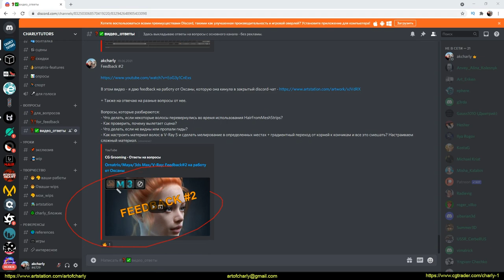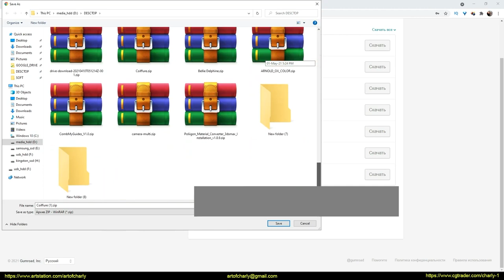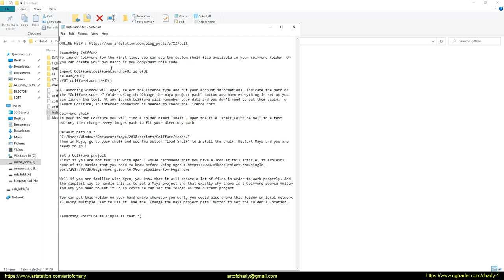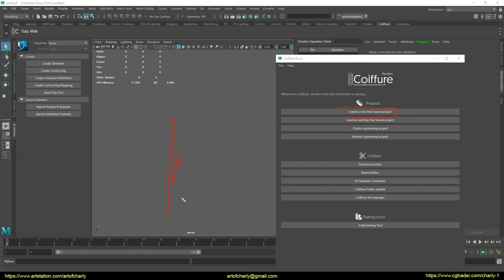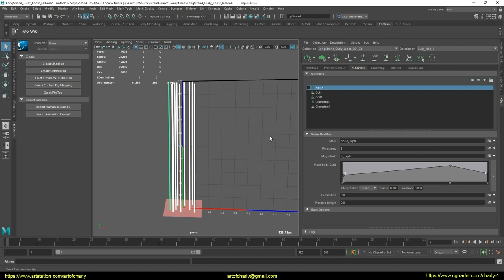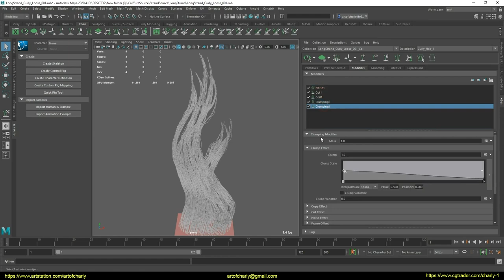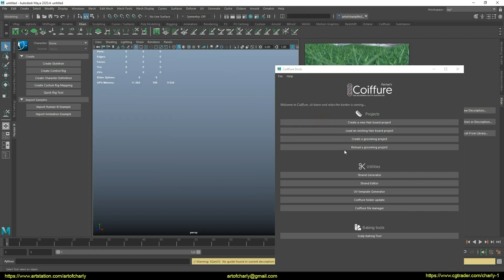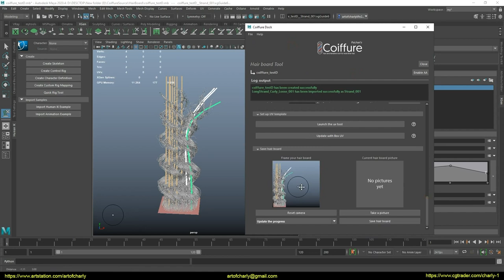Maya / Coiffure: How to install and work with presets?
In this video, we'll talk about how to install Coiffure in Maya? How do I add presets? How to create a HairBoard Project? How do I duplicate and edit? How to save a new preset and how to work with presets - in a HairBoard project?

CONTENT:

0:00 - About subtitles, voice acting, editing.
0:05 - What is this video about?
0:19 - Welcome and what am I doing on this channel?
0:30 - About Patreon, closed Discord chat, answers to questions, Feedback, etc.
0:49 - Autodesk "Поинт"
0:56 - Ephere
1:00 - Good news for Ornatrix fans.
1:17 - About the support and development of the channel.
1:39 - About Youtube community.
2:10 - About the Coiffure Subscription License and folder structure.
6:38 - How do I install Shelf in Maya?
7:09 - How do I start Coiffure?
9:54 - About editing presets.
12:03 - How to save a preset?
12:54 - How do I duplicate a preset?
13:39 - About the creation of "HairBoard"
17:37 - Forrender Renderfarm
17:45 - Promo code for using a lifetime discount of 15% on our render farm.
17:48 - Info-partners
17:51 - Ending and preview of other lessons.

If you want to get all the lessons with my voice acting as soon as possible, do not wait for the release of each episode for years, and also plunge into the friendly groomers community in Discord + receive feedback on work, answers to questions about grooming - then support me on Patreon - https: // bit .ly / 3nAi4B4

CHANNEL SUPPORT

Happy viewing!